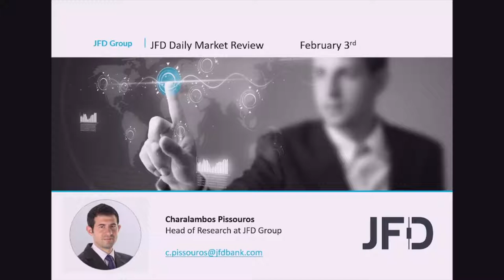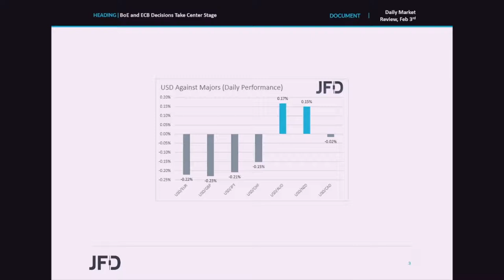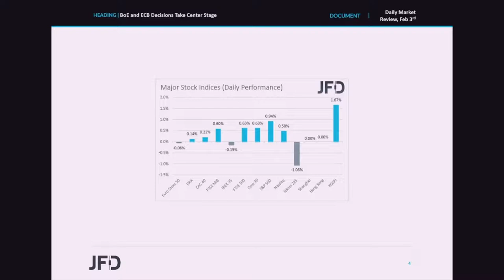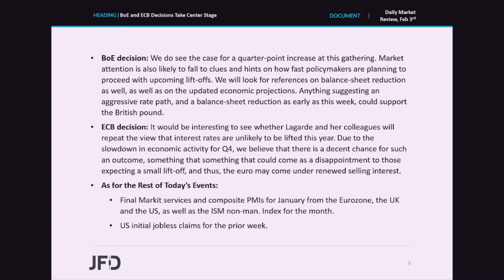Daily Market Review: BoE and ECB Decisions Take Center Stage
Today, all lights are likely to fall to monetary policy decisions by two major centralbanks : The BoE and the ECB. The former is expected to hike rates for the second time since the outbreak of the coronavirus, while the latter is widely anticipated to stand pat. However, we will closely monitor the outcome for clues and hints on its future course of action.